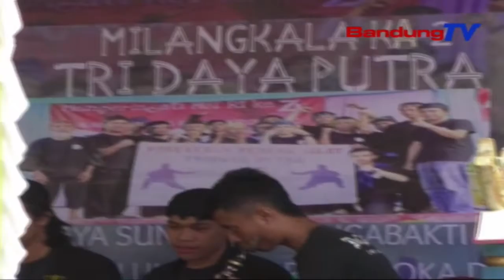Padepokan Pencak Silat Tri Daya Putra Gelar Milangkala Ke 2 Tahun | SBR | BANDUNGTV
SBR | BANDUNGTV | KRISANTI | Dalam Rangka Memperingati Hari Jadinya Yang Ke 2 Tahun,  Paguyuban Atau Padepokan Pencak Silat Tri Daya Putra, Yang Berada Di Cikalong Wetan,  Bandung Barat,  Menggelar Syukuran, Dengan Cara Menyuguhkan Pertunjukan Kesenian Dan Kebudayaan Tanah Sunda, Minggu Siang. Acara Tersebut Dihadiri Sejumlah Padepokan Pencak Silat, Serta Anggota DPRD Provinsi Jawa Barat Daerah Pemilihan Kabupaten Bandung Barat.